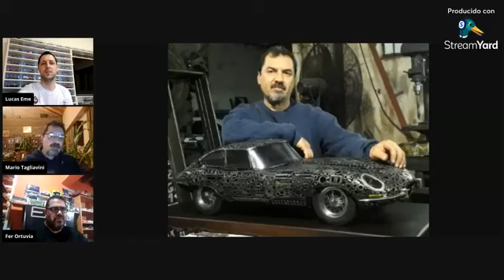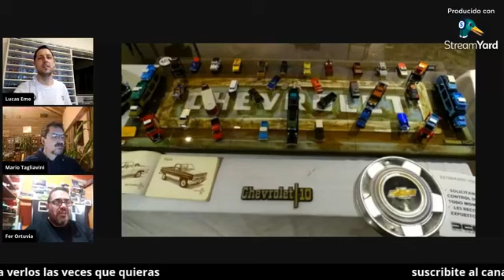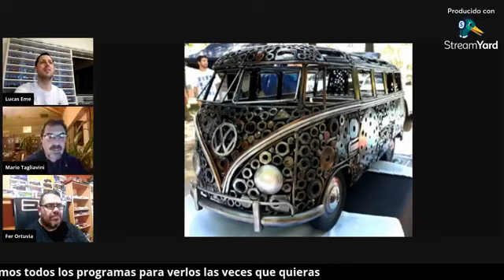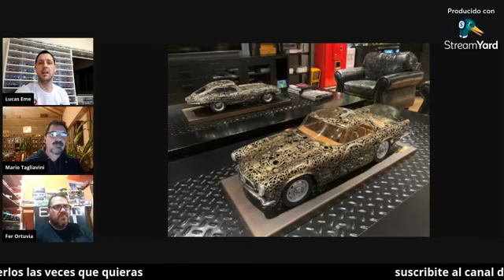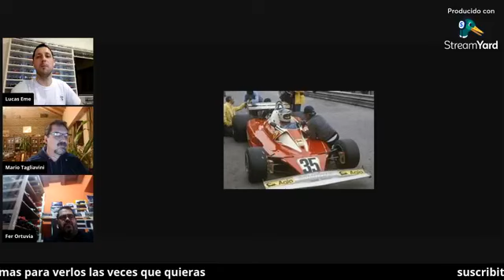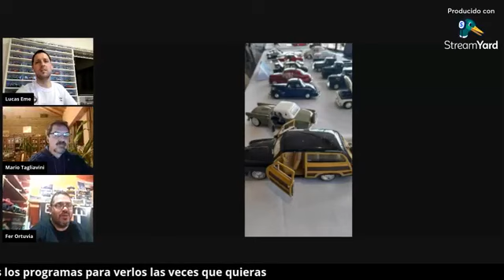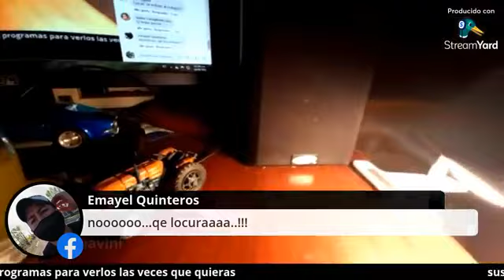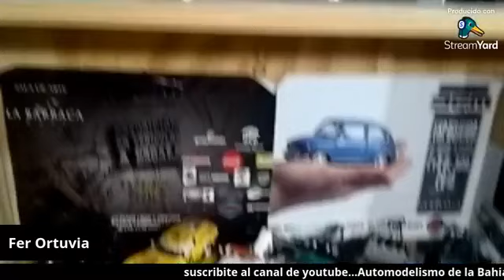PROGRAMA Nª32 con Mario Tagliavini y Fernando Ortuvia 19/08/2021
enlace de mi perfil en facebook para seguir el programa

El arte de Mario con metal reciclado, mas su hermosa colección
y la vuelta a las expo con el Die-cast club Mendoza contada por Fernando